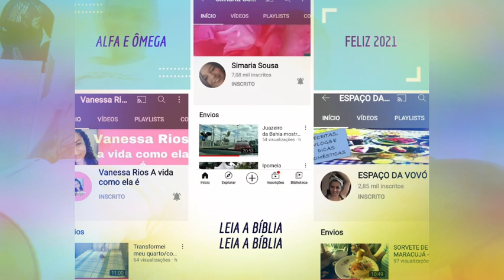COLOSSENSES 3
🌹A PAZ MEUS IRMÃOS  AMADOS . 🙏
NESTE VÍDEO MEUS  AMADOS VENHO LHES FALAR OQUE SE PODE ESPERAR DE 2021 MEDIANTE AS SANTAS ESCRITURAS ...
SE OUVIRMOS  E PRATICARMOS   O QUE NESTE CAPÍTULO  SANTO DE COLOSSENSES SE MANDA QUE SE FAÇA.
 A DESOBEDIÊNCIA  AS SANTAS ESCRITURAS SÃO UM MAL QUE CONDUZ À  PERDIÇÃO ETERNA MUITOS NÃO FAZEM CASO DAS COISAS DO CÉU PREFERINDO AS LOUCURAS DESTE MUNDO CAÍDO...
MAS AO OUVIR ESTA PALAVRA VOCÊ GANHARÁ NOVOS  PENSAMENTOS E NOVOS RUMOS PARA 2021 POIS NESTE CAPÍTULO ASSIM.COMO EM TODA  A BÍBLIA  SAGRADA DEUS SEMPRE QUER FALAR COM OS QUE  TEM OUVIDOS  ESPIRITUAIS  ATENTOS E PRONTOS PARA OUVIR  A VOZ DE DEUS.
GRAÇA E PAZ A TODOS  EM NOME DE JESUS CRISTO.
 AMÉM. 🌹🙏🌿